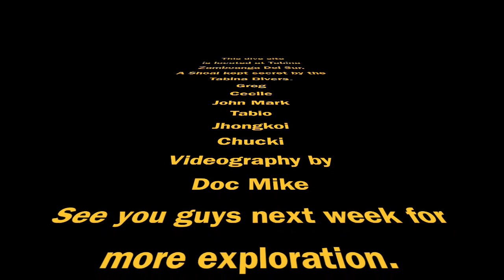Tabina Divers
This video is about tabina